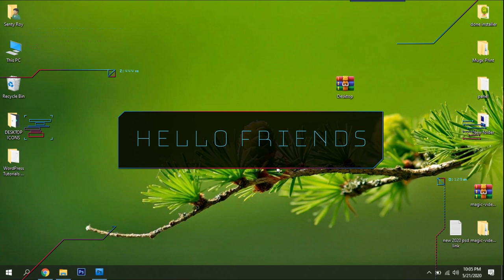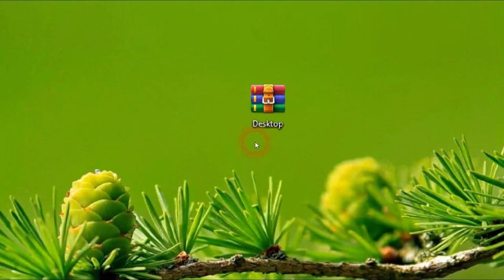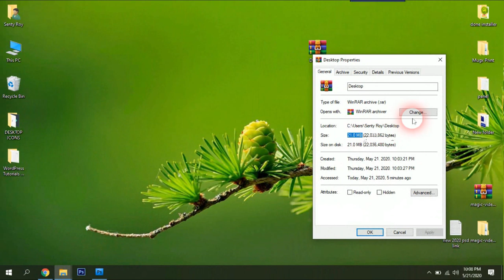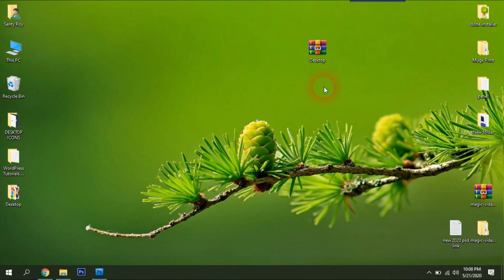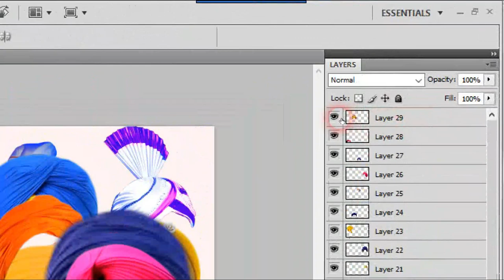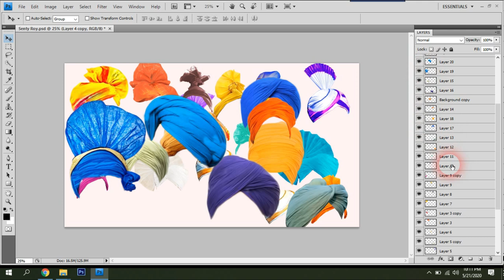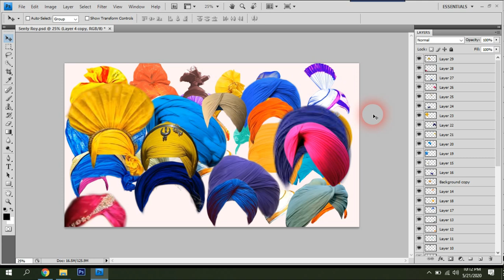Pagdi PSD for Studio Editing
Today i am going to Pagdi PSD for Studio Editing

Thankyou